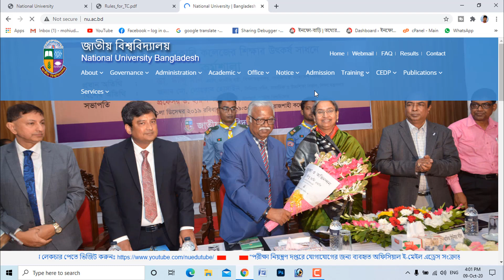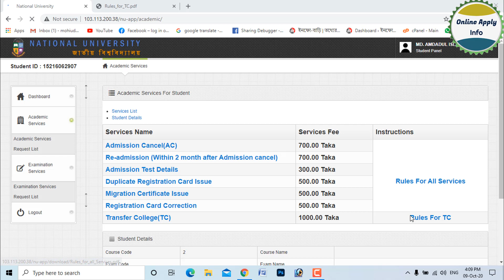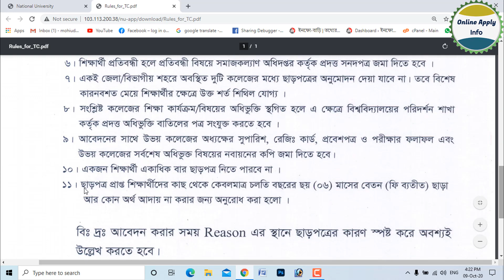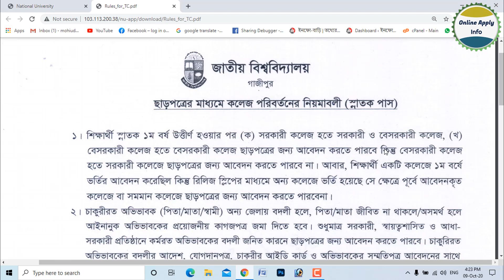National University College Transfer All Rules | কলেজ ট্রান্সফারের সকল নিয়মাবলী ও শর্তসমূহ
কোন শিক্ষার্থী ১ম বর্ষ উত্তীর্ণ হওয়ার পর (ক) সরকারি কলেজ হতে সরকারী ও বেসরকারী কলেজে, (খ) বেসরকারী শ্রেণীতে উন্নীত হলে ছাড়পত্রের জন্য আবেদন করতে পারবে না। আবার শিক্ষার্থী একটি কলেজে ১ম বর্ষে ভর্তির আবেদন করেছিল কিন্তু রিলিজ স্লিপের মাধ্যমে অন্য কলেজে ভর্তি হয়েছে সে ক্ষেত্রে পূর্বে আবেদনকৃত কলেজে বা সমমান কলেজে ছাড়পত্রের জন্য আবেদন করতে পারবেনা।